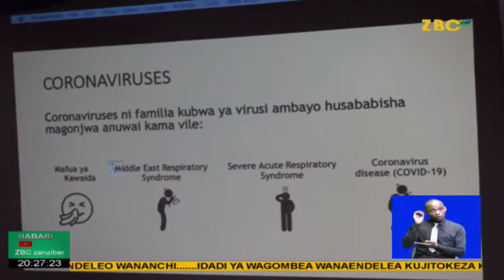LIVE: TAARIFA YA HABARI ZBC ZANZIBAR - ( IJUMAA - 19/06/2020)